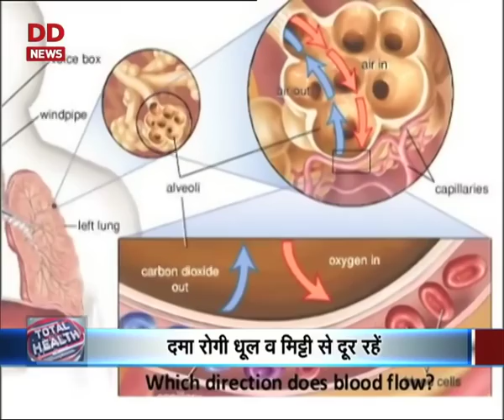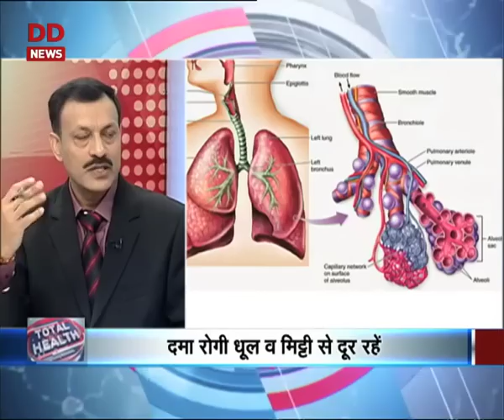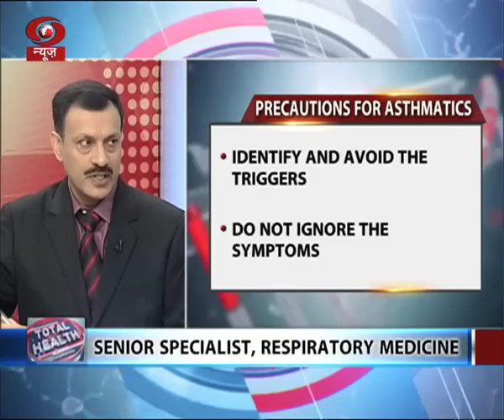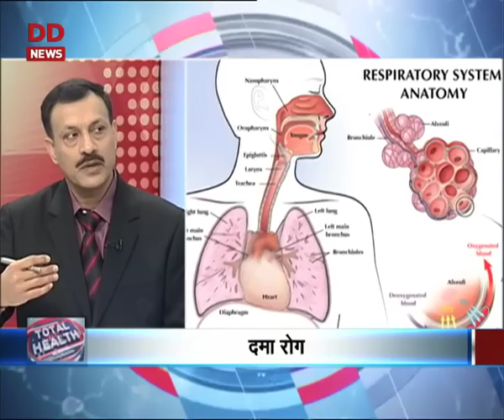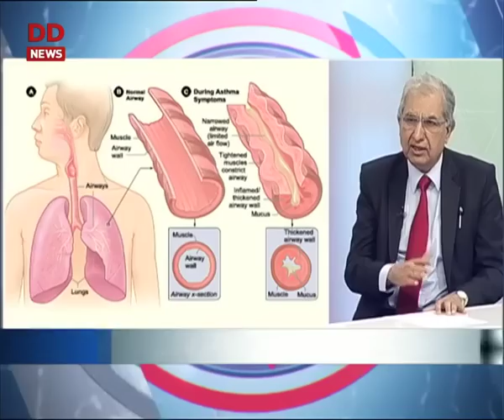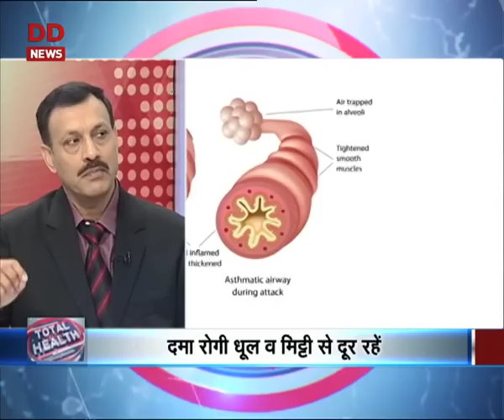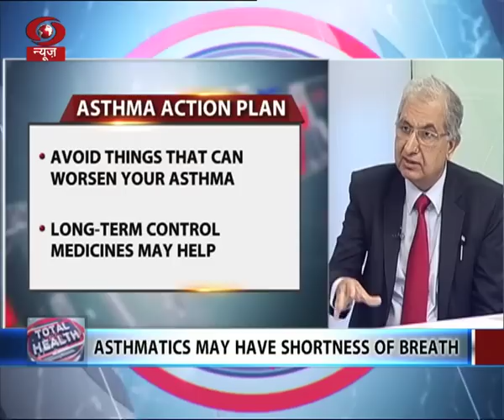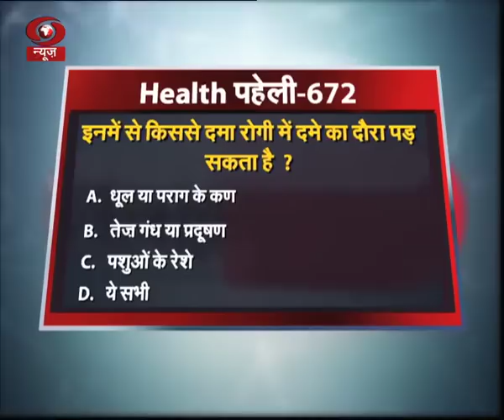Total Health: Asthma| 30/4/17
Total Health: Asthma